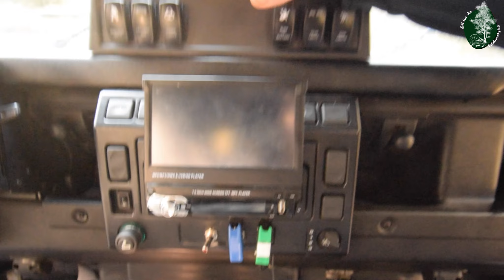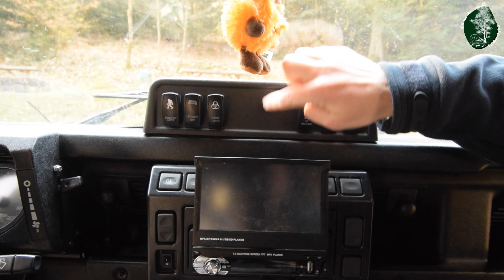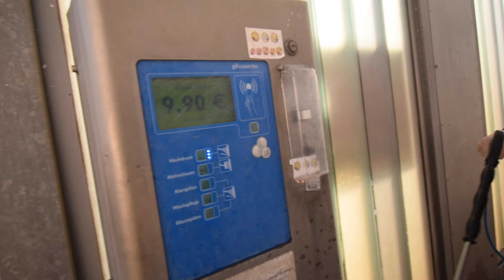Bestandsaufnahme und Frühjahrsputz| Was haben wir alles vor?| Feldwerkstatt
Jedes Jahr stellt sich für uns aufs neue die Frage, was setzen wir um von unseren Ideen und was sind dringende Veränderungen die gemacht werden müssen. Scheut Euch nicht uns dazu einen Kommentar zu schreiben.
Moderation: Marian Thomas, Marinna Thomas
Kamera: Marinna Thomas
Schnitt: Marinna Thomas